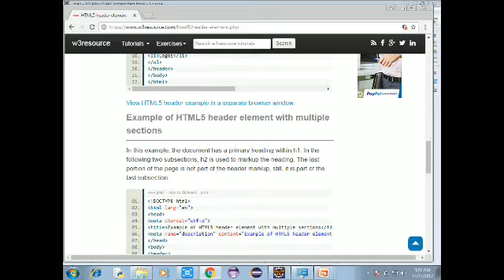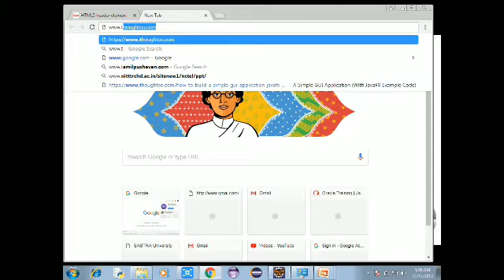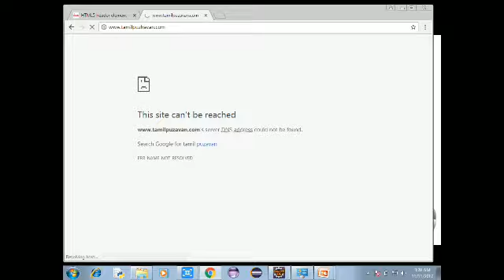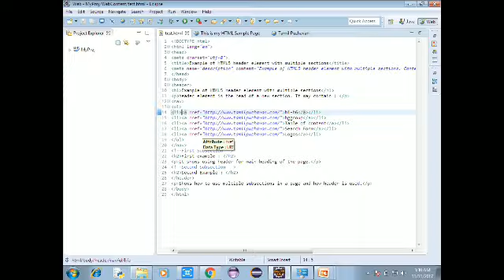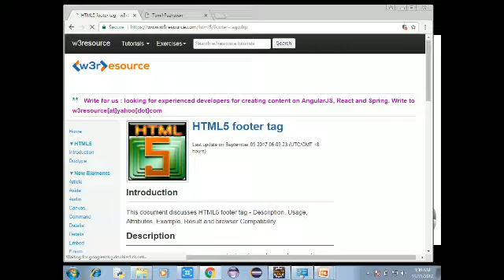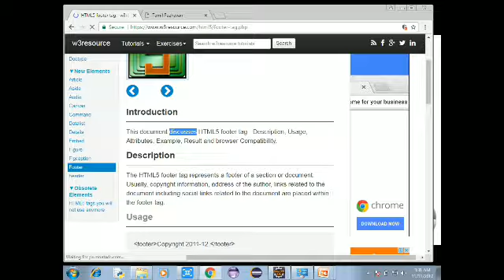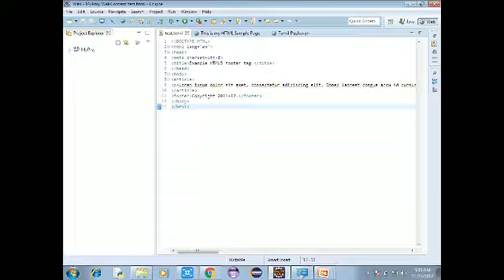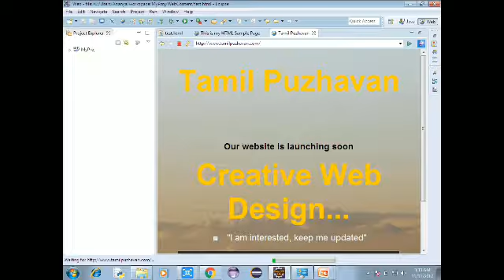HTML5 LESSON 13 HEADER,FOOTER,SECTIONAL NAVIGATION(தமிழ்)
HTML stands for Hyper Text Markup Language, which is the most widely used language on Web to develop web pages.